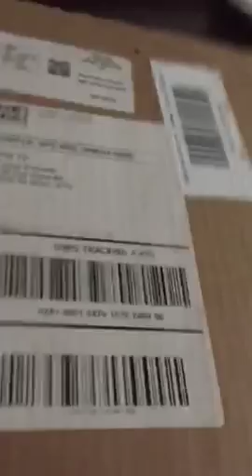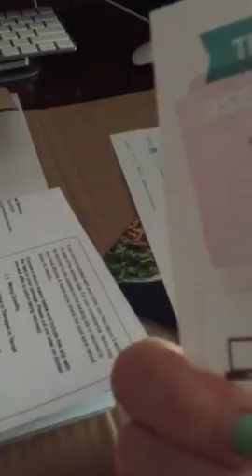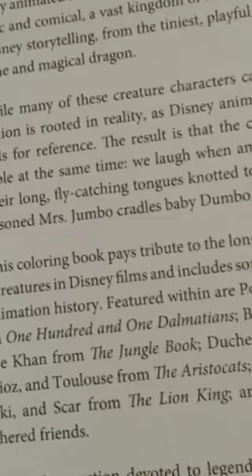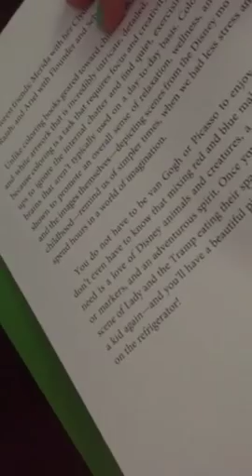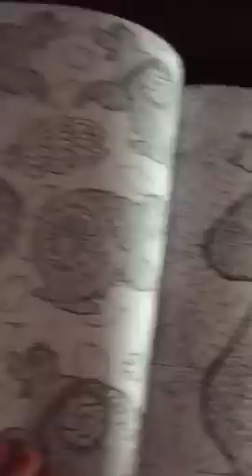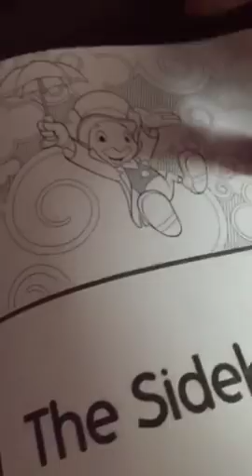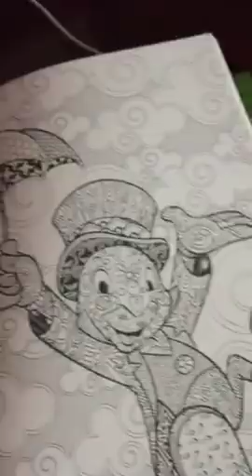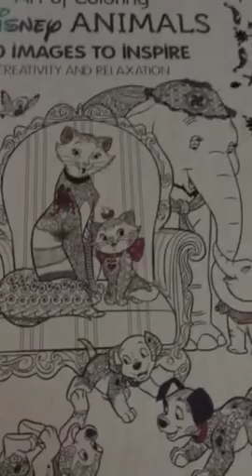disney 100 images to inspire animals coloring book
My review of the Art of coloring Disney Animals coloring book. Enjoy!